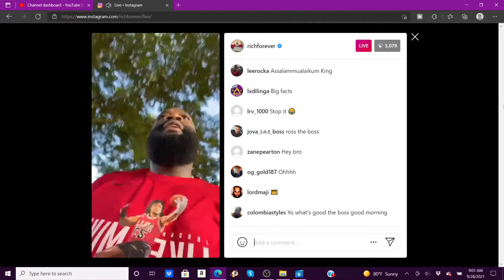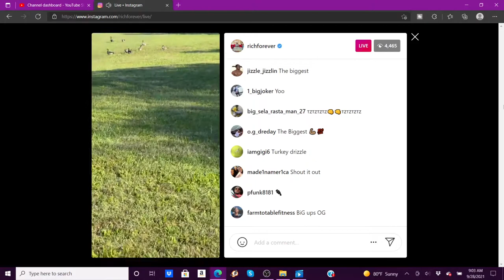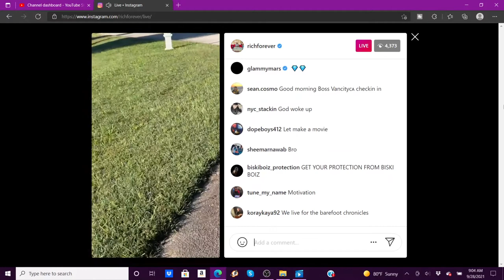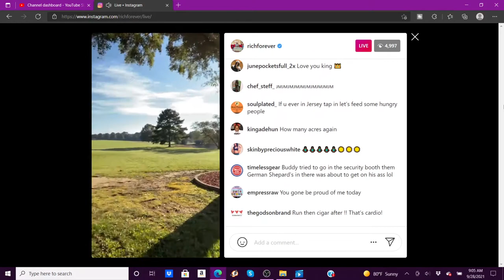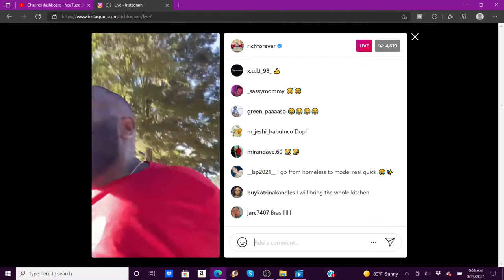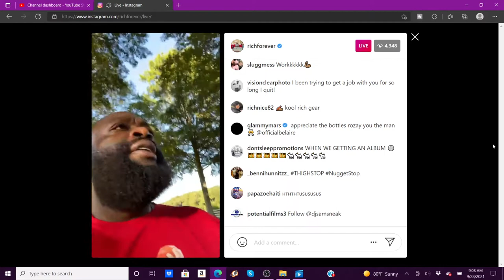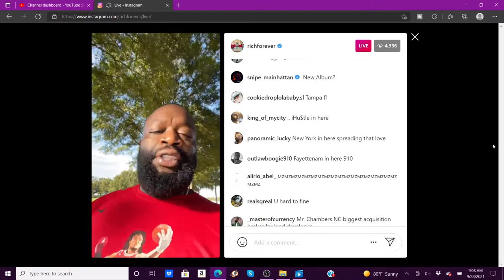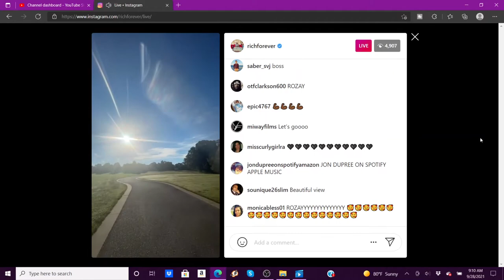RICK ROSS WORKING OUT ON HIS ESTATE | MORNING MOTIVATION | IG LIVE SEPT 28TH, 2021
Hey TelliVision Crew! RICK ROSS works out on his lavish estate and gives his followers some motivation.